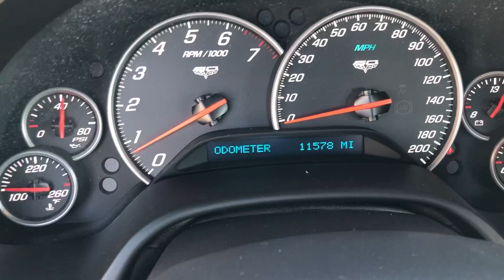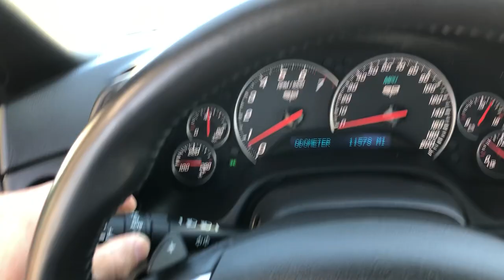For Sale 2013 Chevrolet Corvette with 1963 Split Window C2 Conversion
2013 Chevrolet Corvette C6 Coupe
Just completed C2 Retro Vette conversion on a low mileage (11000 miles) coupe that is equipped with the 3LT package. This stunning Corvette retains the comfort, safety and reliability of todays modern automobiles while embracing the classic C2 Corvette styling and appearance. The interior and all of it's features have not been altered in any way and function as factory intended. Also the chassis and drive train have not been altered or cut and sectioned in any fashion. The new C2 body was perfectly engineered to bolt in the same location as the factory fasteners and all the air bag and security sensors are still in their factory locations. This particular C2 conversion is a 1963 split window coupe and features operable flip up headlights and Z06 style chrome wheels.